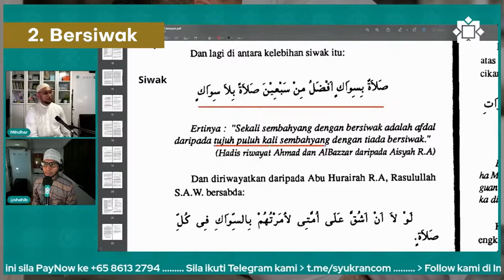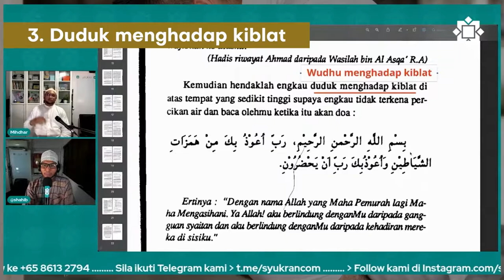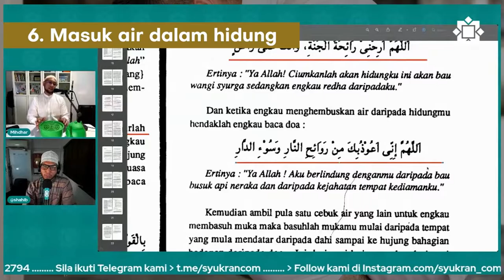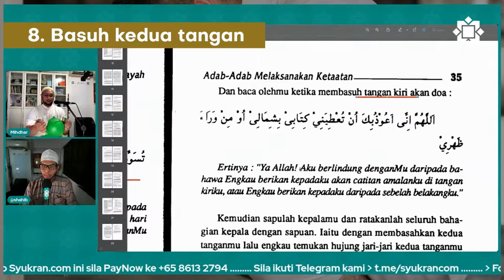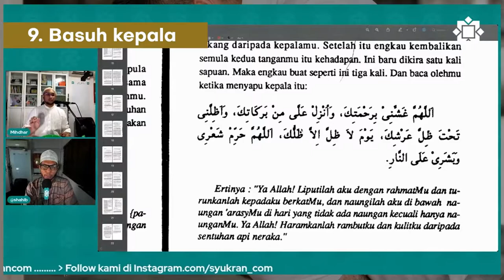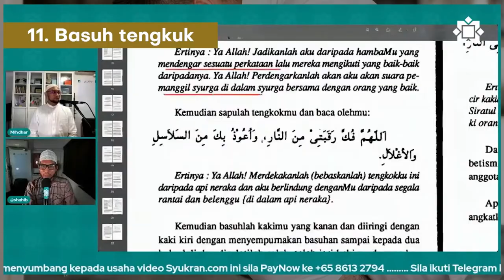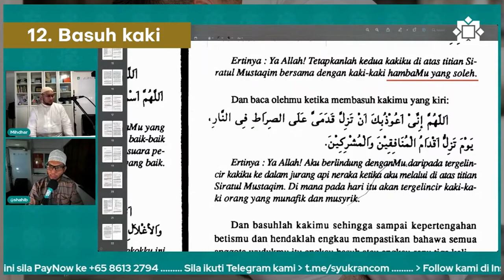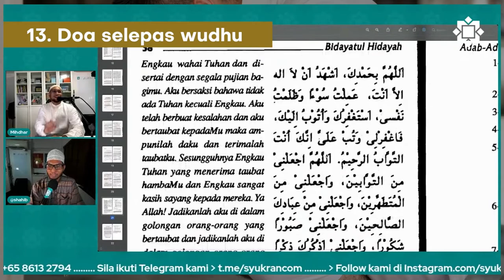Cara WUDHU praktek sunnah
TATA CARA MENYEMPURNAKAN WUDHU DARI SUNNAH HINGGA WAJIB WUDHU! 10 minit termasuk membasuh tengkok oleh Ustaz Muhammad Mihdhar. Sumber menurut Bidayah Hidayah Imam Ghazali.

Semoga bermanfaat 🤲